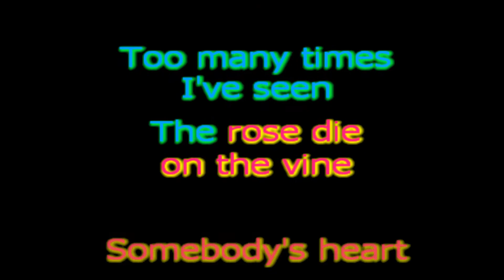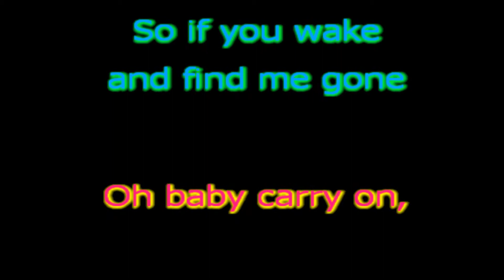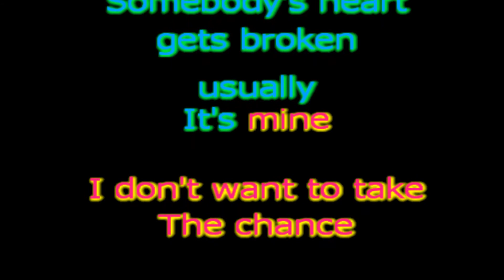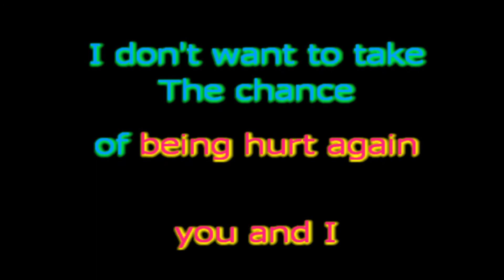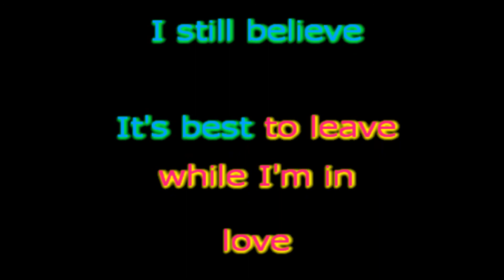I'd Rather Leave While I'm In Love , Thomascow. Lyrics, Chords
Co-written by Peter Allen and Carol Bayer-Sager, popularized by Rita Coolidge in 1979, & recorded by many other artists.
My kARAOKE version of this song may be Played here [please feel Free to use].

A      F#m7                 D    E7         C#m7    F#m7        Bm             E
I'd rather leave while I'm in love while I still believe the meaning of the word
A      F#m7                 D     E7        C#m7    F#m7         Bm        C#7
I'll take my dreams and just pretend that you and I were never meant to end

 F#                           B              C#7
Too many times Iï¿½ve seen the rose die on the vine
F#                            B              C#7
Somebodyïes heart gets broken usually it's mine
I donï't wanna take the chance of being hurt again
But you and I can't say goodbye

 A        .F#m7          D   E        C#m7  F#m7          Bm         E
So if you wake and find me gone oh baby carry on you see I need my fantasy
 A    F#m7         Bm          E               A
I still believe It's best leave while I'm in love

( F#m7  D  E  C#m7  F#m7  Bm  C#7 )

 F#                           B               C#7
Too many times I've seen the rose die on the vine
F#                             B             C#7
Somebody's heart gets broken usually it's mine
I don't wanna take the chance of being hurt again

 A        F#m          D           E               A
I'd rather leave while I'm in love while I'm in love